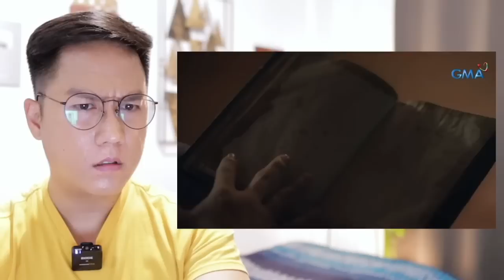FULL EPISODE 97 - Maria Clara At Ibarra (Higher Quality) February 14, 2023